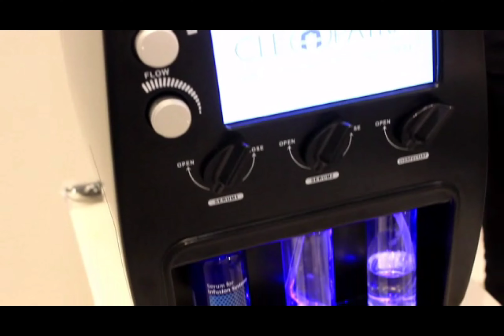日本初導入 クレオパトラ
従来の機器を大きく越えるハイドラピーリング